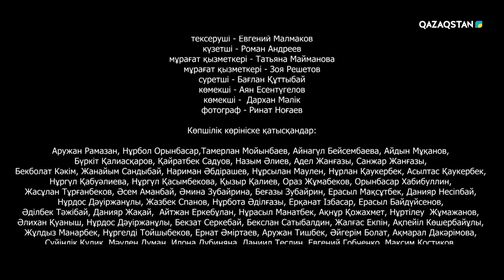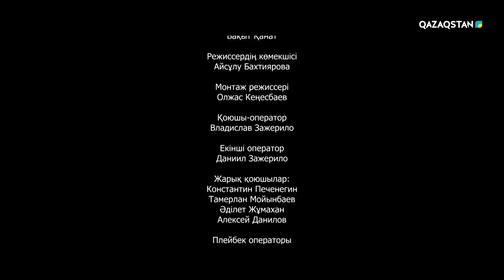«Әлкей. Ғұлама ғұмыр» телехикаясы. 3-бөлім (Англ субтитр)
Қазақтың көрнекті ғалымы, археолог, шығыстанушы Әлкей Марғұланның өмірі мен қызметі туралы өмірбаяндық драма. Тарихи туынды төрт бөлімнен тұрады.

Телехикаяның сюжет желісіне Әлкейдің Семейдегі педагогикалық техникумда оқыған жасөспірім шағы, 30-жылдардағы қуғын-сүргінге ұшыраған кезеңі және қазақтың батырлық жырларын зерттеп, жарыққа шығаруға ден қойған сәті арқау болады. Орталық және Шығыс Қазақстан аймағында ежелгі қола дәуірі өркениетінің үлкен ошағы болғанын дәлелдеп, әлем қауымдастығын елең еткізген жаңалығы тарихи телехикаяның басты оқиғасы.